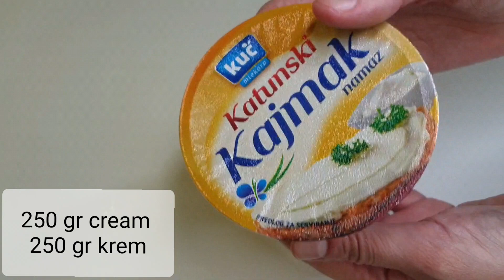Asgjë nuk mbetet në pjatë/Dreka më e shijshme që kam provuar Qofte në kajmak